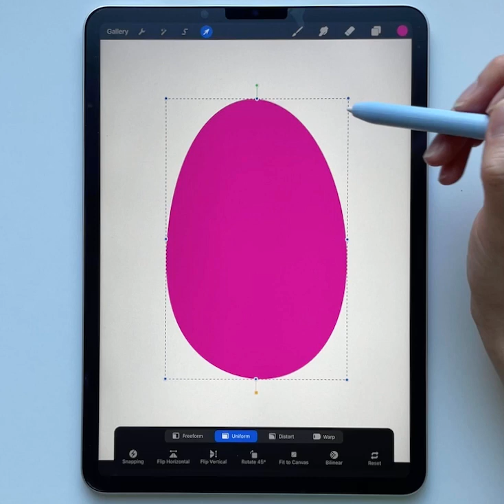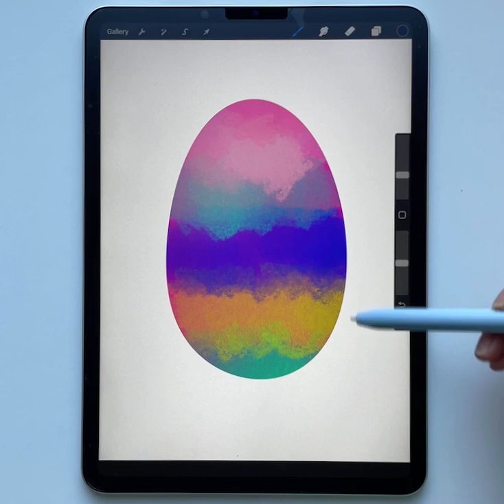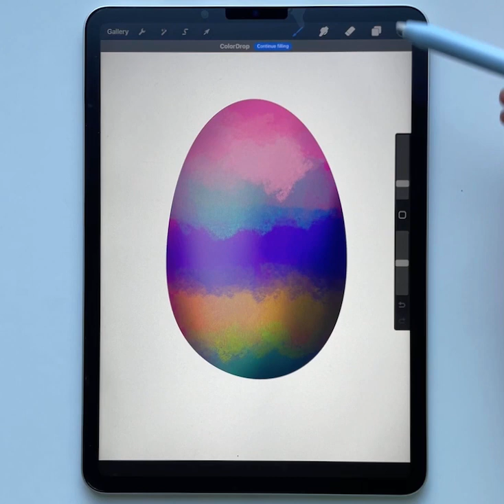Rainbow easter egg